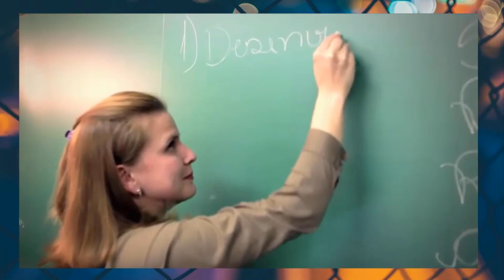Bienvenido a Brasilerando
Presentación del canal Brasilerando. En esta primera entrega se muestran imagenes de Curitiba y una breve reseña de como será el canal.